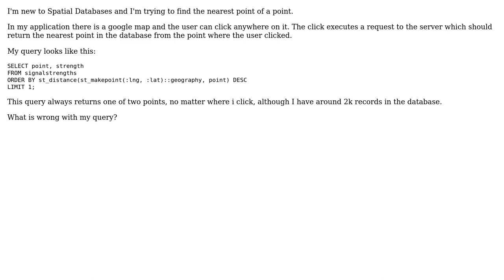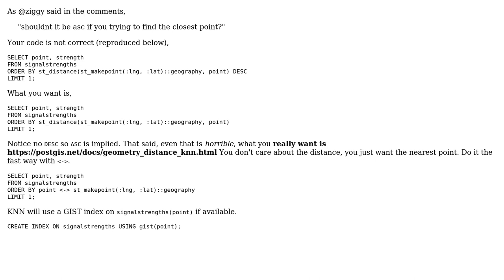GIS: PostGIS shortest distance from point to point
With thanks & praise to God, and with thanks to the many people who have made this project possible! | Content (except music & images) licensed under CC BY-SA | Music | Images & others | With thanks to user Timo Jokinen user Evan Carroll and the Stack Exchange Network Trademarks are property of their respective owners. You are responsible for your own actions.